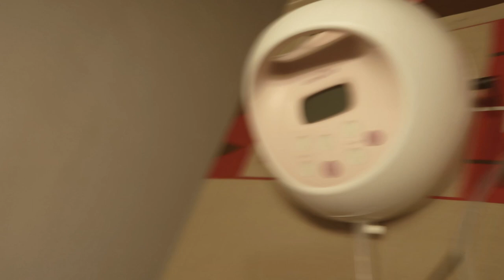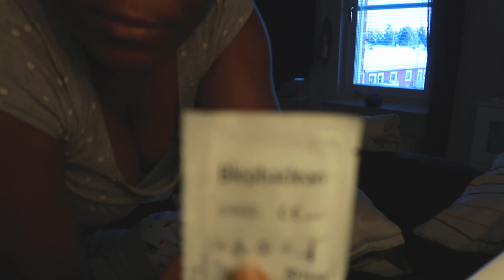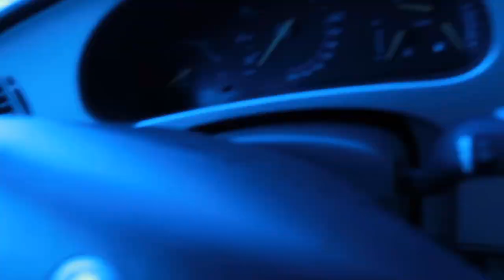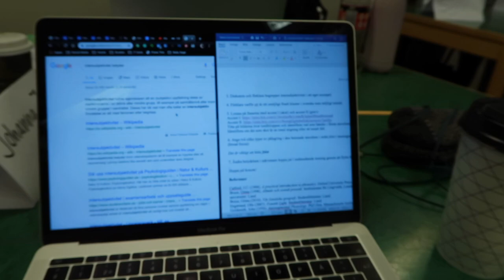A day in the life of a student mom. Raw Reality.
This is a day in my life as a student mom. As a first time mom, I just want to share how life with a 4 month old baby while studying looks like. When your life starts falling into place at a later age it is still possible to create a family while you figure out the career part of life. Enjoy.